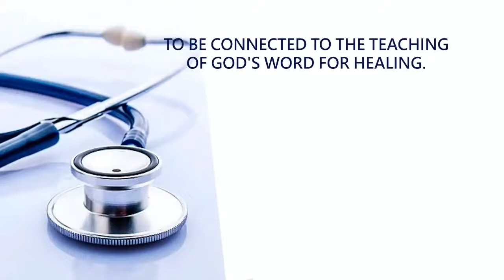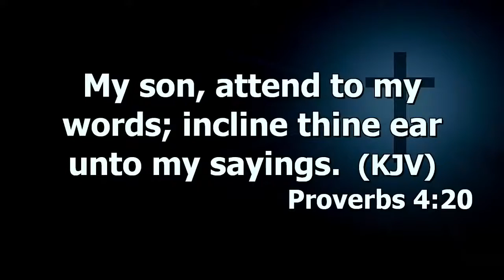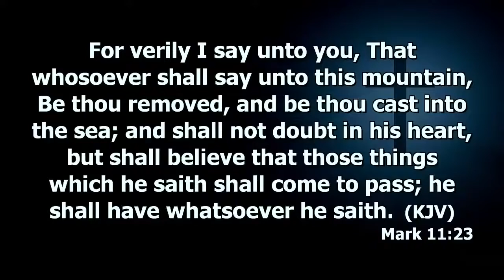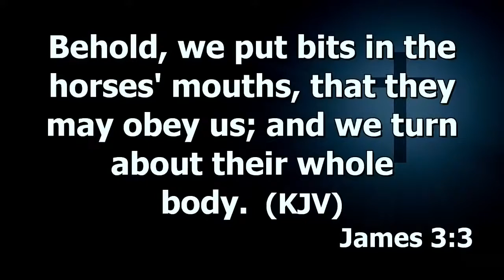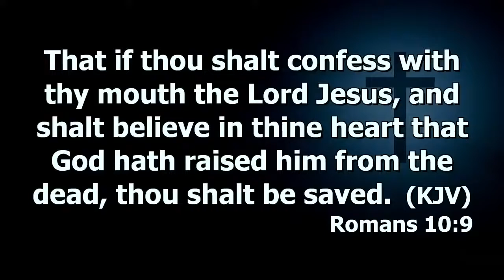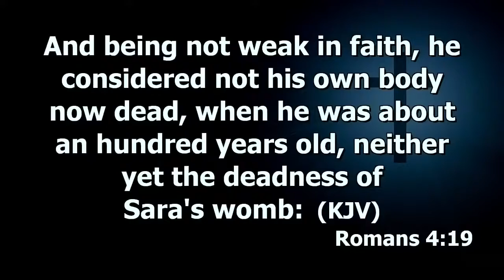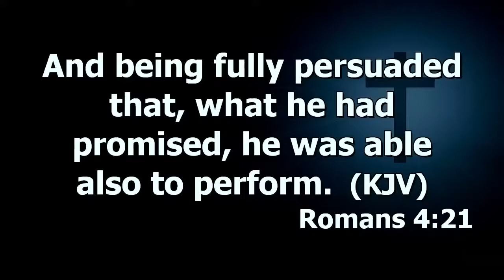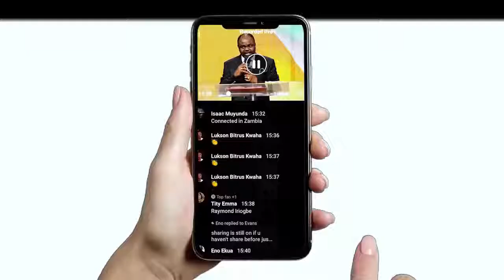Healing, Miracles, Sign & Wonders (Undeterred Confession - Speaking) Prt.5 | Dr. Abel Damina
HARVEST OF HEALING, MIRACLES, SIGNS AND WONDERS   14TH APRIL 2021
Haggios Graphai